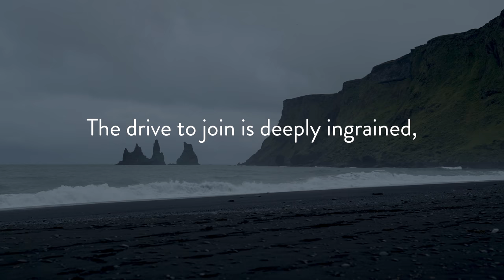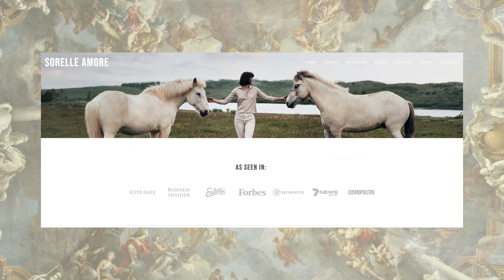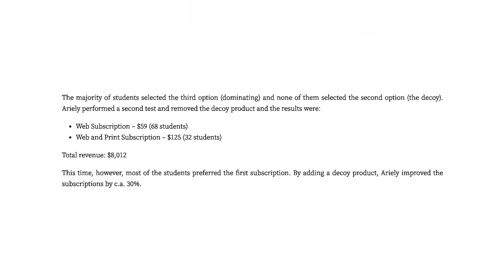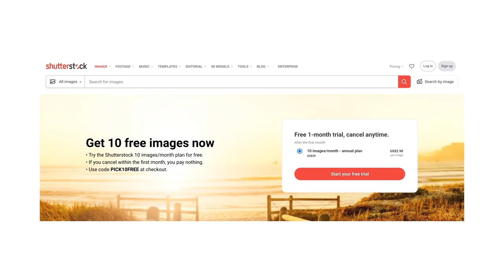How brands use MIND CONTROL to make you buy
This is how brands use manipulation and mind control to sell to you. I know, I know... this may sound like an over-exaggeration. But trust me, when you see how simple most of these mental sales tricks are, you'll begin to see that they're quite close to mind control.

As someone with a degree in marketing, I've been at the forefront when it comes to knowing the strategies and tactics companies and people use to better take money out of their pocket, and put it into theirs. And I don't necessarily have a problem with this in most cases, as long as the product or service you're selling has considerable value, and is worth the money.

But is it really mind control? Well, that's for you to decide.

Much love!

0:00 - Introduction
1:02 - Avoiding and using marketing mind control
2:51 - Social proof, and why it works on us
4:05 - Testimonials
5:18 - Earned media
7:01 - Celebrities
9:29 - Pricing mind tricks
9:49 - The "Decoy Effect"
11:51 - The "Centre Stage Effect"
13:17 - Who is making your decisions for you?
14:32 - Outro

Founders, Abundantia